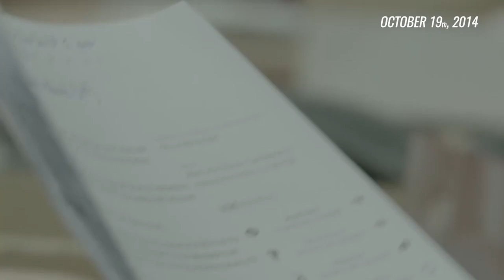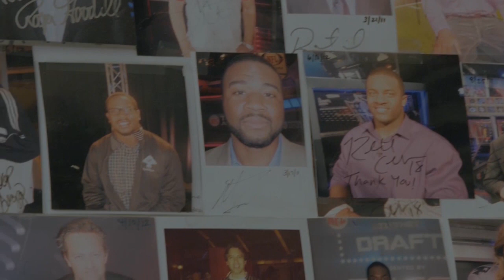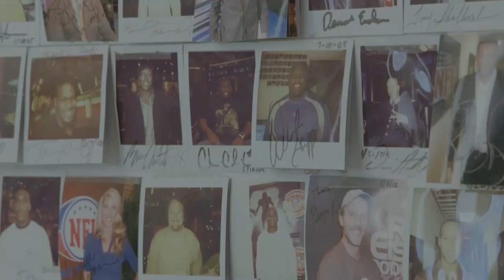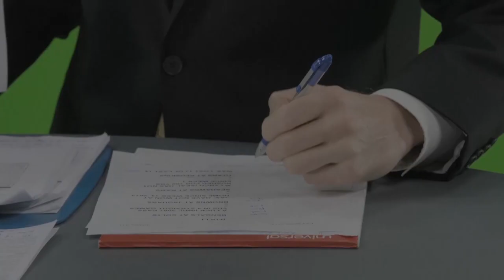The Tour That Will Change The Way You Think of NFL RedZone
Ever wonder how 7 straight hours of commercial-free football awesomeness comes together on NFL RedZone? Scott Hanson shows us how the magic happens!